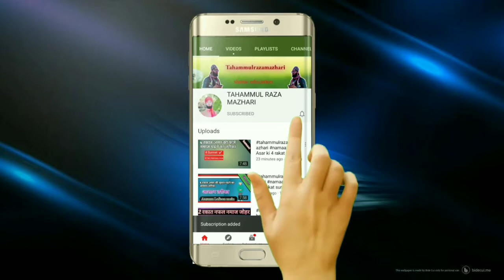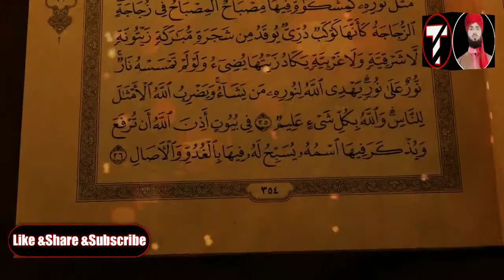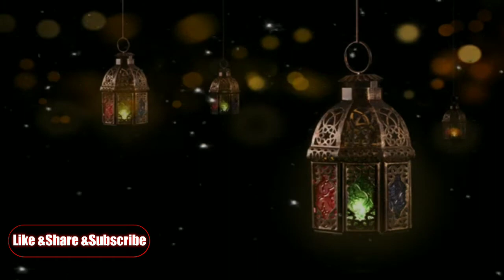Durood Sharif - Durood E Ibrahim With Urdu Translation